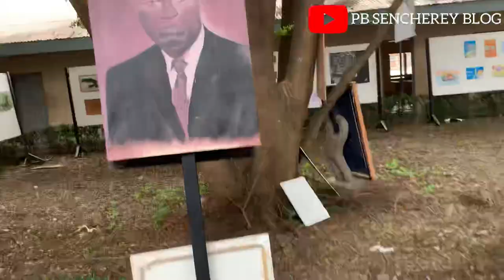KASSIVAL: The Undisputed Ever Senior High School Festival In Ghana And Beyond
This culture of the Anglican Senior high school in Kumasi is growing in an progressive way that festivals or edutainment activities are always getting mega.

KUMASI ANGLICAN SENIOR HIGH SCHOOL